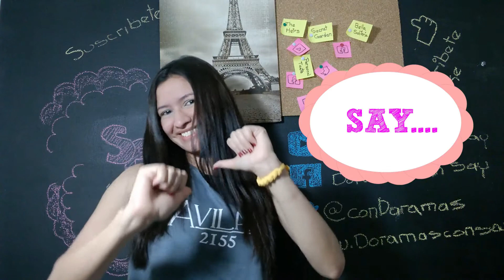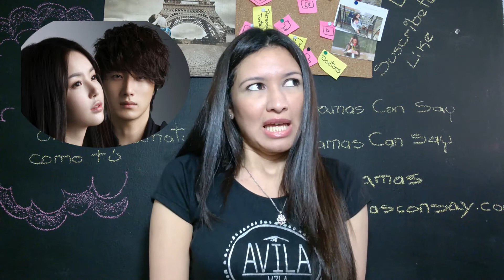Doramas entre Lagrimas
Hay historias que no se pueden ver sin un pañuelo en la mano, aquí les dejo algunas de estas historias para que lloremos todos.